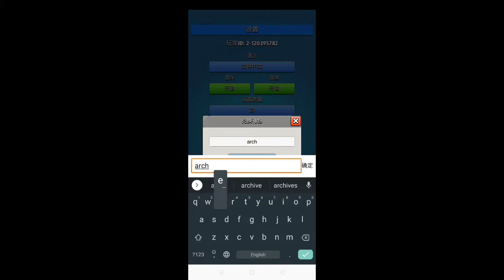弓箭传说2020最新礼包码「无废话」